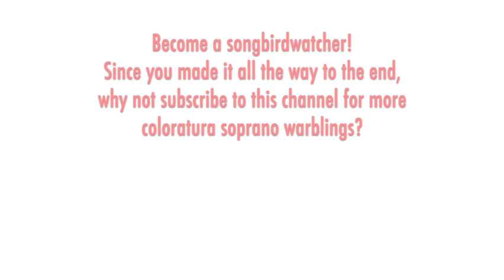Ekaterina Siurina - Offenbach: TALES OF HOFFMANN, Doll Song, London 2003 High E-flat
THE SONGBIRD:  Russian soprano Ekaterina Siurina was born, fittingly, in Ekaterinburg. Her debut was as Gilda in 1999 in Moscow, with Dimitri Hvorostovsky -- this role was also her debut at Covent Garden, in Berlin, and at The Met in 2006. She sang Bellini's Giulietta, as well as his Elvira and Amina. Siurina has sung standard Italian lyric-coloratura roles (Adina, Violetta, Norina, Nanetta) and a swath of Mozart heroines (Susanna, Donna Anna, Ilia, Pamina, Servillia, and even the fiendishly challenging Giunia in "Lucia Silla"), all in prominent opera houses. Judging by her recent performance schedule, she seems to be moving away from the lighter coloratura fare into more lyric roles (Mimi, Amelia, Alice Ford, Rusalka, Micaela, etc.), which is fairly typical as coloratura soprano voices mature.

THE MUSIC:  Jacques Offenbach composed at least 100 works for the stage in the 34 years between 1847 and 1881. Yet only his masterpiece “Les Contes de Hoffmann” lives in the standard repertory, deservedly so. According to operabase.com, “Hoffmann” is the second most performed French opera in the world, after “Carmen.” The first of three fantasy lovers that the poet Hoffmann conjures in the story is Olympia. Initially she appears luminous to Hoffmann, but she turns out to be a mechanical doll. She only has one aria in the opera, "Les oiseaux dans la charmille," commonly referred to as the Doll Song. And what an aria it is -- an extremely popular and challenging coloratura showpiece. This ditty is so ubiquitous that it’s easy to overlook how clever and original it is: Offenbach ingeniously composed an intricate and precise coloratura vocal line to convey Olympia's wind-up doll characteristics, all with a bit of a wink. It's inevitably a crowd pleaser for sopranos who can display their technique and have a little fun at the same time. The aria has two verses -- the second is often decorated elaborately -- and almost always ends with an interpolated High E-flat in the standard performance key (occasionally the aria is sung in a lower key).